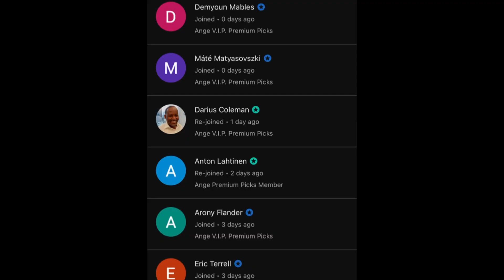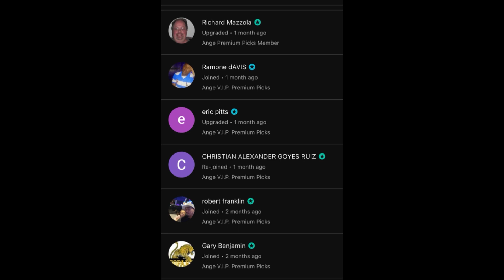Lamar’s TOP 3 NCAAF College Football Picks Today! 11/07/23 FREE College Football Predictions